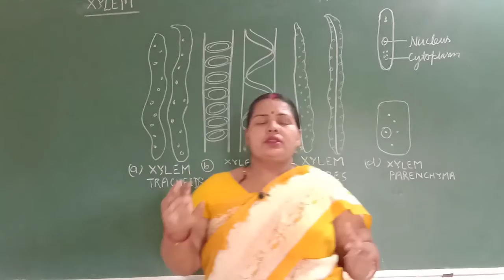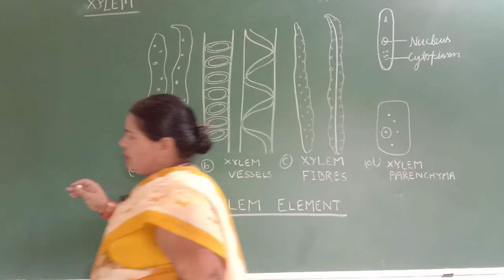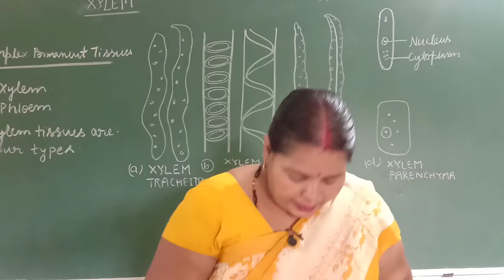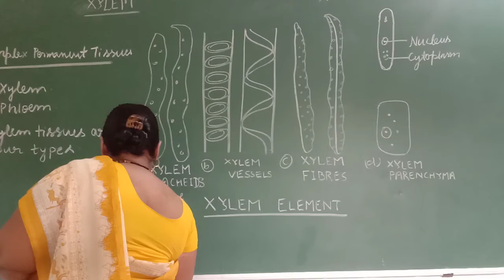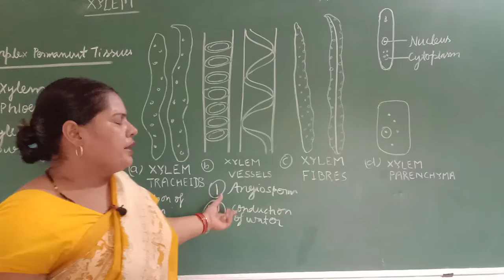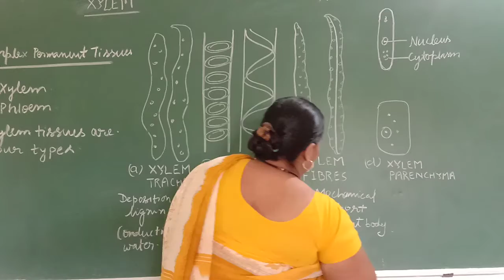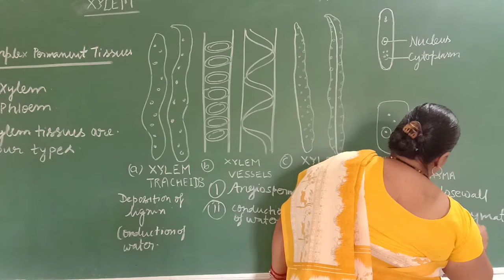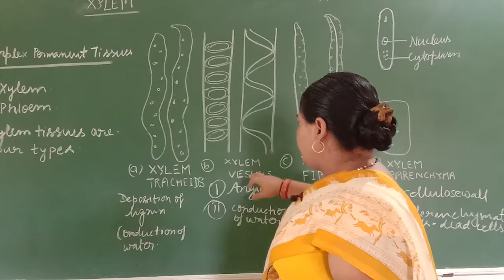Complex Permanent Tissue Part-1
Xylem Tissue  And Their  Types .